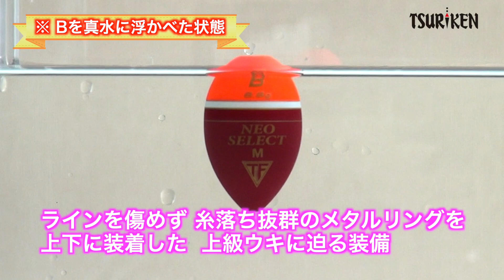１分半で分かる！「ネオセレクト」特徴と使い方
お求めやすい価格でありながら上位機種に迫る装備とバリエーションを持たせたウキ。それが「ネオセレクト」です。
※ここだけのお得情報を配信します！※